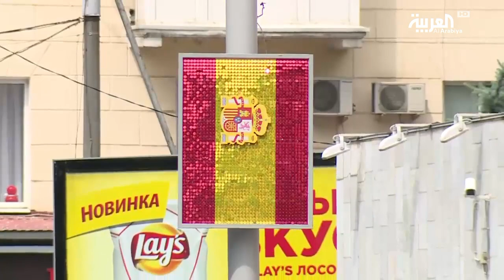ظواهر مونديالية غريبة قبل بدء كاس العالم في روسيا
مع اقتراب البطولة الأكبر في عالم كرة القدم تكثر الأحداث والأحاديث  والابتكارات قبل كأس العالم ومنها شارب روسي ومشجع ألماني في بنغلادش ولوحة للاسباني راموس وعلب من الفاصولياء
البيضاء لانكلترا وحقائب نسائية بنكهة مونديالية
ـــــــــــــــــــــــــــــــــــــــــــــــــــــــــــــــــــــــــــــــــــــــــــــــــــــــــــــــــــــــــــــــــــــ